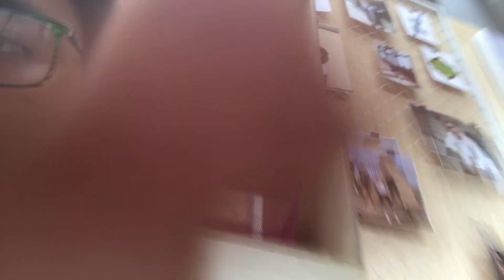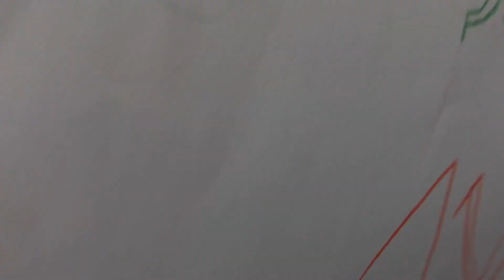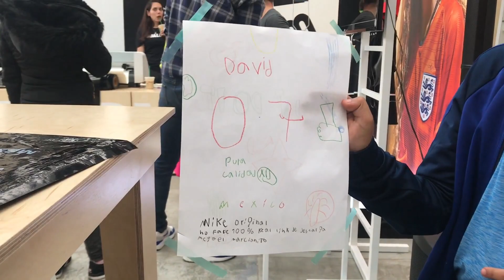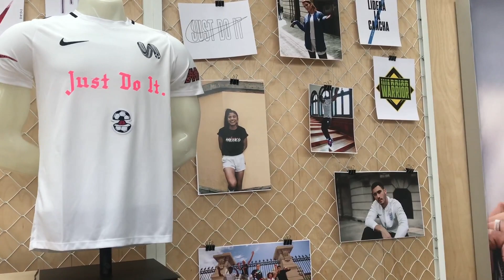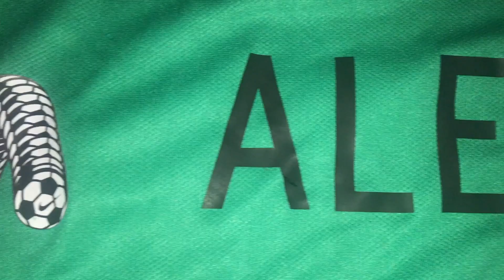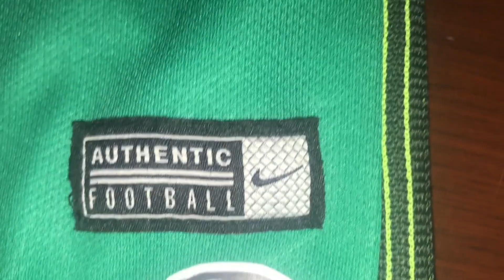HACEMOS NUESTRAS PLAYERAS DISEÑADAS POR NOSOTROS EN NIKE FTBOL STUDIO | *increíble lo que paso*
Este es un vlog de la experiencia que vivimos, cuando nuestros amigos de NIKE nos invitaron a diseñar nuestra playeras, con nuestros propios diseños y creatividad, una experiencia única la que vivimos, y si te gusto este vídeo me ayudarías mucho con like, compartiendo el vídeo y suscribiendote a este hermoso canal